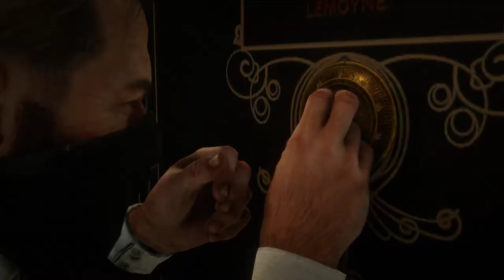Let's Play Red Dead Redemption II - Part 76 - Lemoyne National Bank and escaping on a boat that sink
The bank should have a big sum of money. Moving out on a boat, but we are in trouble as the boat sink and now chapter V begins,